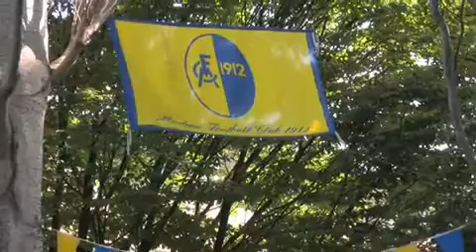Concorso per smettere di fumare "Scommetti che smetti?" - Giorgio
Concorso per smettere di fumare - Una testimonianza di un partecipante dell'edizione 2009 del concorso a premi per smettere di fumare "Scommetti che smetti?" organizzato dalle aziende sanitarie modenesi